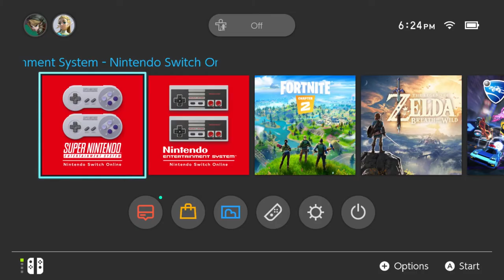Kirby's Dream Course - Part 7 - Neck and Neck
In an intense thriller set in the world of Kirby, two heroes battle for their shot at Fab's Bubblegum Belt. Back and forth, winning and losing, their war more harrowing than a teenager's clothes bin, both Rog and Vae fight for survival under the mostly-ignored tutelage of Fabio, who can only sigh as his wisdom is overlooked. Only one victor can emerge. Only one can be the Ultimate Kirby. Will Vae heed anyone's advice, ever? Will Rog get a second chance at Fab's throne of victory? Will friendships be ended and family disowned? Find out, here... on COUCH CO GAMING!! *guitar riff*